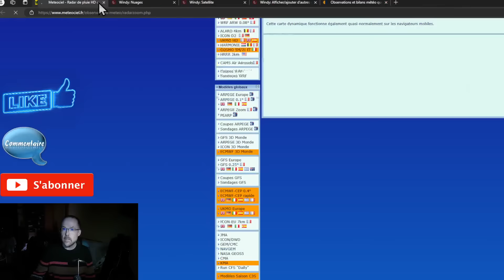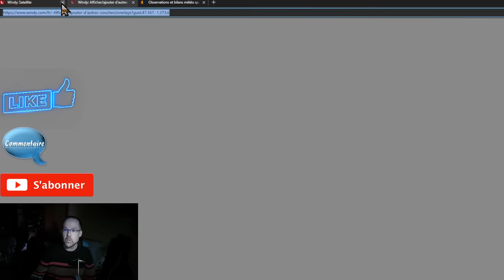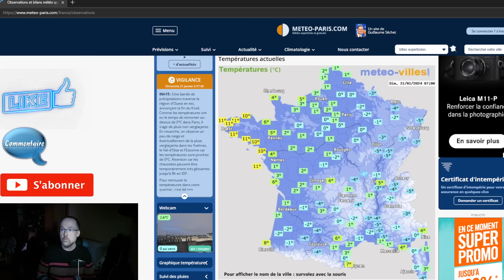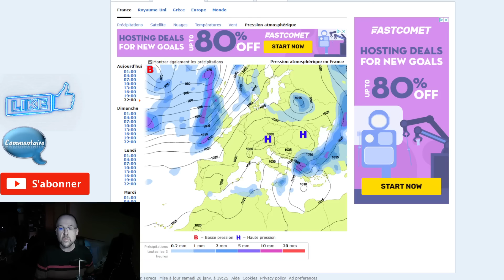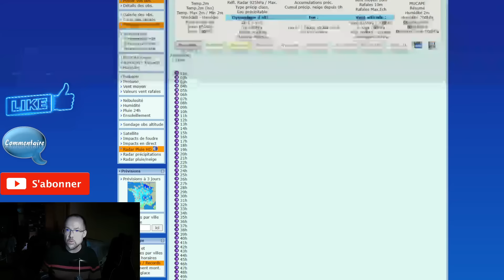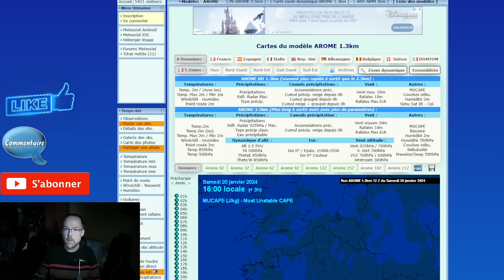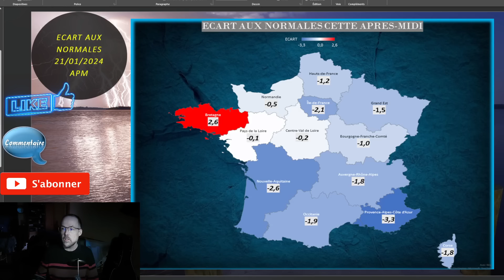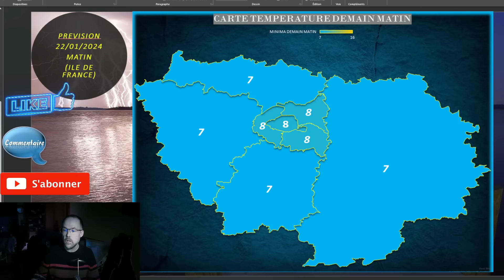ATTENTION FORT COUP DE VENT EN VUE LA TEMPETE ISHA OU ET QUAND POINT METEO TEMPS DU 21 JANVIER 2024